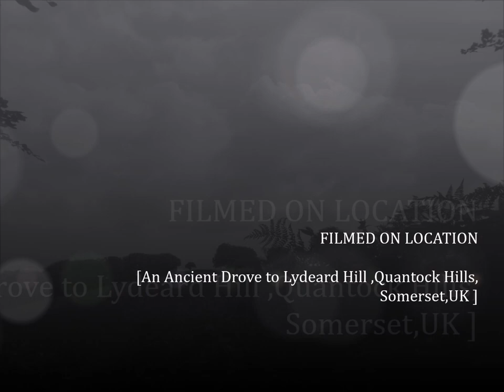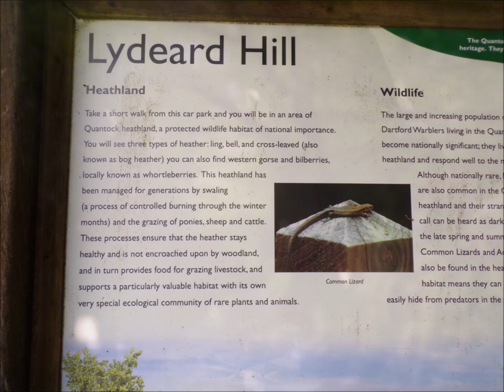A Great Triscombe Aisholt & Crowcombe Hike Part VIII Along An Ancient Drove to Lydeard Hill Pt. VIII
Absolutely gorgeous Drove and I could feel the spirits of times gone by as I explored this new track for the first time.Ancient trees, gnarled and old saying Hi to me as I pass by.In the shade and muddy in places as expected I did meet a man on a scrambler bike who confirmed I was on track for Lydeard Hill but no one else visible was observed but I reckon my sister Jude would have known this track. I was aware that there was still a long way to go but not allowing Time to dictate nor bus times and trains to ruin my reflections I meandered onwards and upwards enjoying the moment in Time and Space but aware of my physical responses to the hike and ensuring I take on board fluids and glucose---and as they say--cliche--'Not as young as I use to be' without sounding ageist--walking my healer of mind, body, spirit and soul and an excellent way to defend the body and all its abilities...listening to mind and body together on this holistic trail.